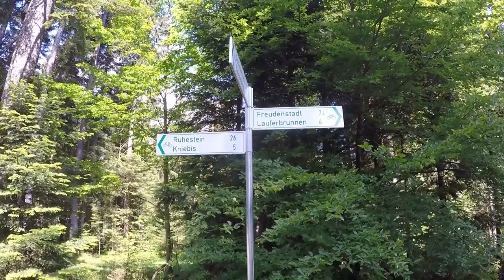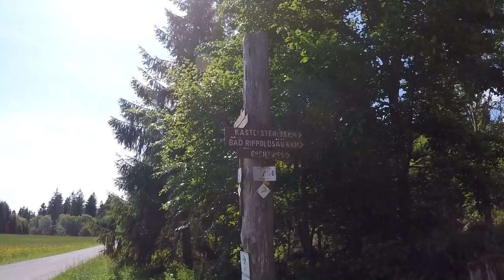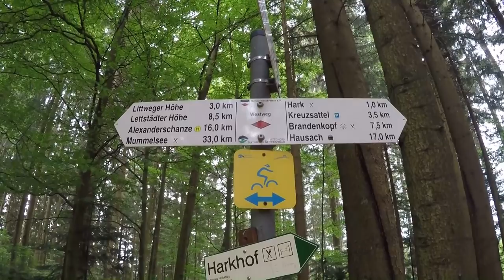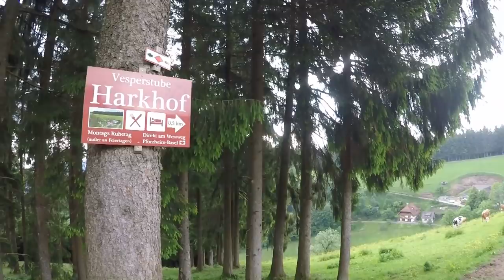Mountainbiketour im Schwarzwald auf den Brandenkopf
Meine Radtour in den Mittelschwarzwald auf den Brandenkopf startet an einem relativ grauen Tag in Dornstetten auf dem Pfahlberg. Von hier aus fahre ich in Richtung Kniebis, wo ich anschließend dem Verlauf des Westwegs in Richtung Wolfach und Wolftal folge. Vorbei am Glaswaldsee geht es in Richtung Harkhof, der kurz vor dem Brandenkopf im mittleren Schwarzwald am Westweg liegt. Leider zieht sich kurz voer Erreichen des Gipfels des Brandenkopf der Himmel zu und es beginnt zu gewittern. Trotzdem fahre ich noch hoch zum Gipfel eines der höchsten Berge im mittlern Schwarzwald, anschließend geht es bergab in das Kinzigtal in Richtung Hausach auf Wanderwegen. Dort erwartet mich ein Gewitterregen und völlig durchnässt erreiche ich nach dieser erlebnisreichen und landschaftlich sehr schönen Radtour die Kinzigtalbahn, mit der es zurück nach Dornstetten geht.